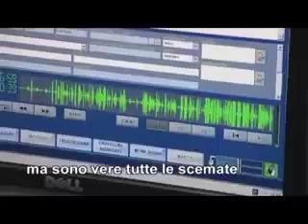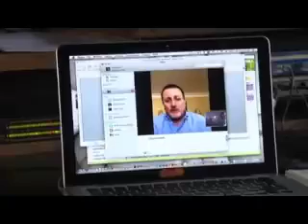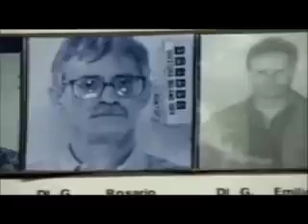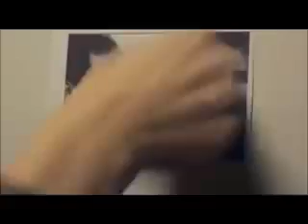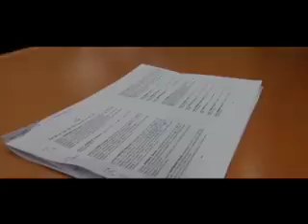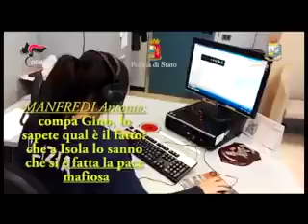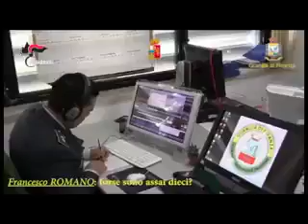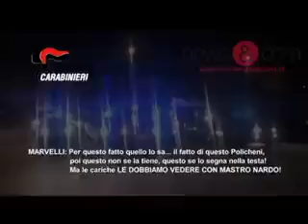Documentario Ndrangheta nessun testimone